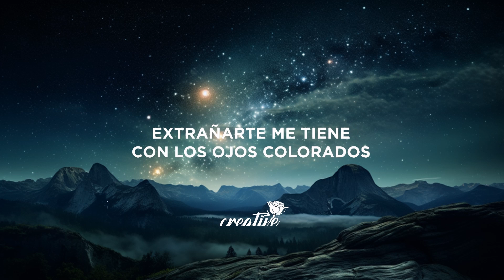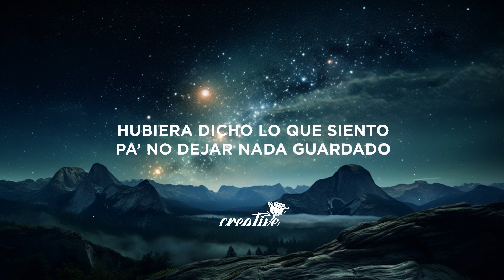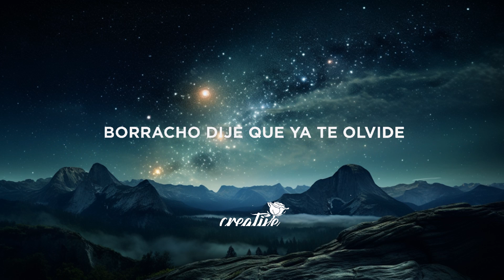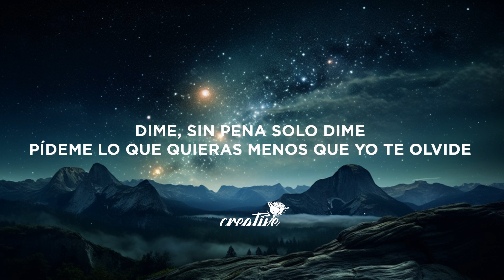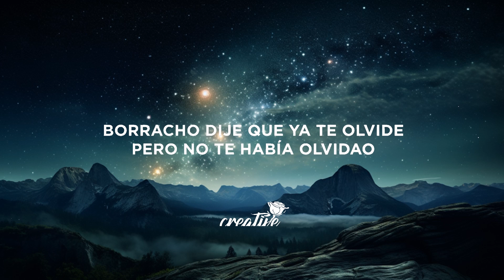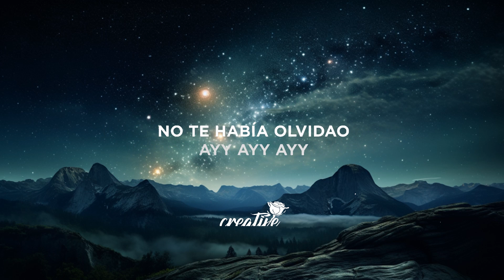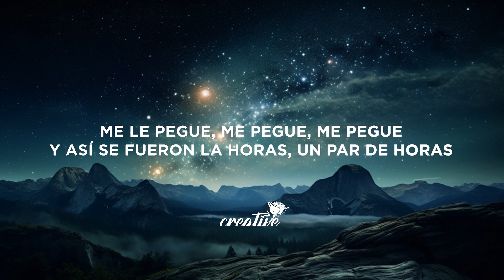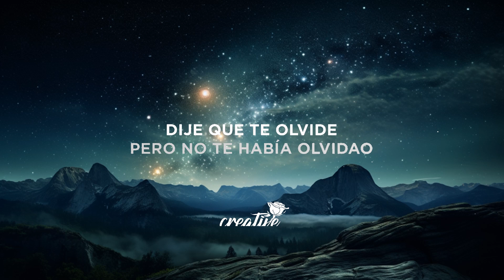Marshmello, Manuel Turizo - El Merengue (Letra/Lyrics) | 30 Mins. Top Vibe music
Lyrics:

Vamos...
Listo
Salud muchachos, por esa mujer

Estoy cansando de pensarte con el pecho roto
Hay sol pero hace frio desde que no estas
Queriendo borrarlas pero no me da

Hubiera dicho lo que siento
Pa’ no dejar nada guardado
Los besos que no te di te los hubiera robado
Extrañarte me tiene con los ojos colorados
No es lo mismo estar solo que estar solo enamorado

Dije que te olvide
Pero no te había olvidao
No te había olvidao
También dije que te superé y no te había superado
No te había superado

Borracho dije que ya te olvide pero no te había olvidao
Ayy ayy ayy También dije que te superé y no te había superado

Entrando a la disco
La mire, la mire, la mire
Y estaba bailando sola, bailando sola
Me le pegue, me pegue, me pegue
Y así se fueron la horas, un par de horas

Pídeme lo que quieras menos que yo te olvide

Dije que olvide pero no te había olvidao

También dije que te superé y no te había superado No te había superado

Estaba bailando sola, bailando sola

Oopa como te voy a olvidar yo a ti
Esta noche me sacan aquí borracho y contigo
Si señor
Por ti mujer
Salud